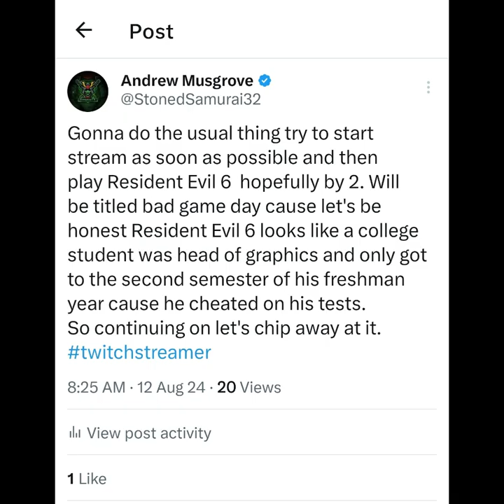How I feel about Resident Evil 6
Hope you like the video I stream on twitch if you ever wanna catch me. I'm a variety streamer, I'm trying to upload more so please let me know what you think.